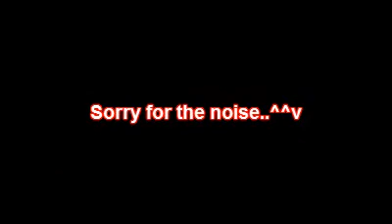Psycho Killer - Rusuh (Tengkorak Cover) @ Universitas Pancasila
this was my noise band, Psycho Killer., played Rusuh from Tengkorak (Indonesian Legend UG Band) at Universitas Pancasila in 2010.. , Galihcool @ Guitar shredder..,sorry for the noise ^^v..